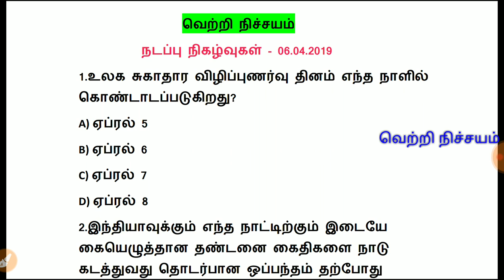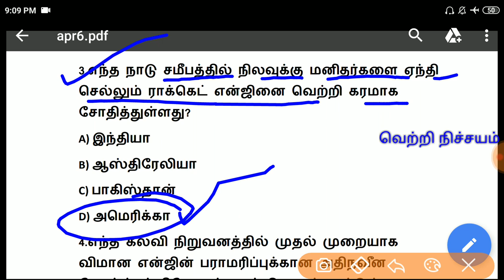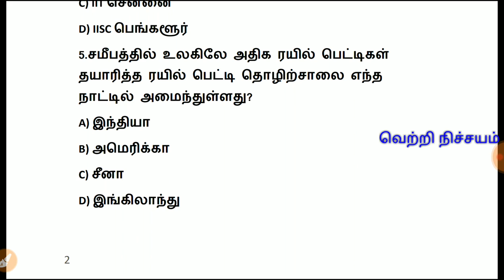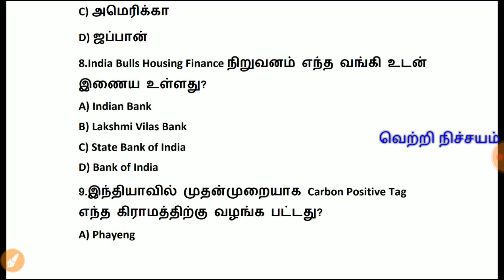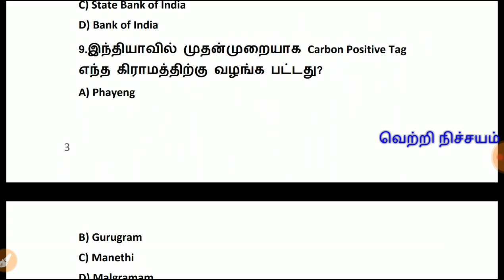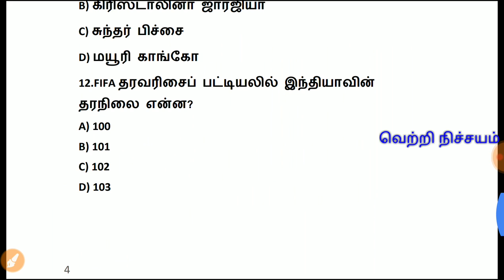Daily Current Affairs | 06.04.2019 | 06 April 2019 | தினசரி நடப்பு நிகழ்வுகள் | Model Test